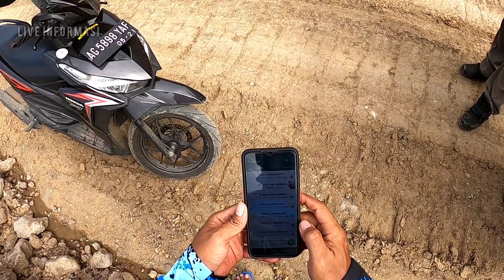update terbaru: TES BEBEK MATIC BISA LEWAT JLS_PANORAMA 2 KABUPATEN MENJADI 1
Progres pembangunan jalan lintas selatan Jawa atau JLS Pansela Jawa yang menghubungkan Dari ujung timur pulau Jawa sampai dengan ujung barat Jawa.

Ini adalah vidio edukasi yang mengajak pemirsa untuk lebih mencintai alam yang ada di sekitar kita dan menumbuhkan jiwa nasionalisme.

kalau kalian suka silahkan komentar dan share vidio ini ke teman medsos kalian.